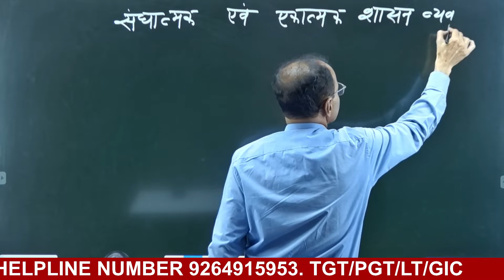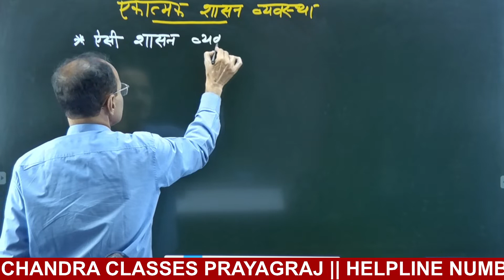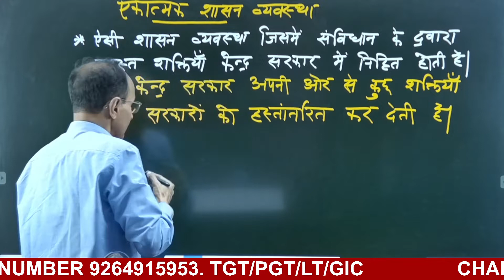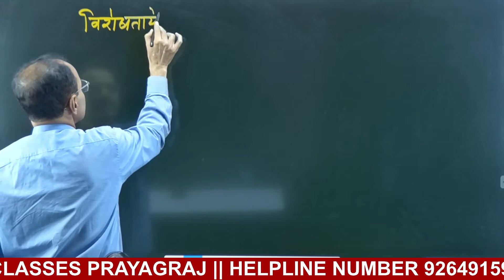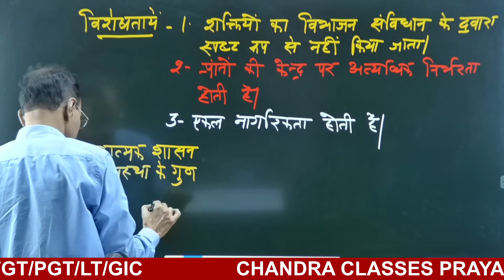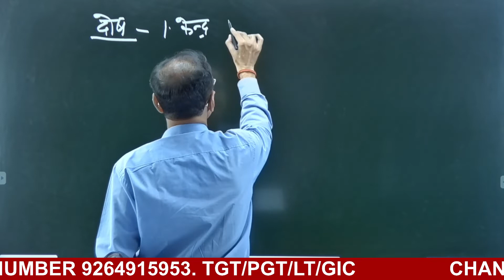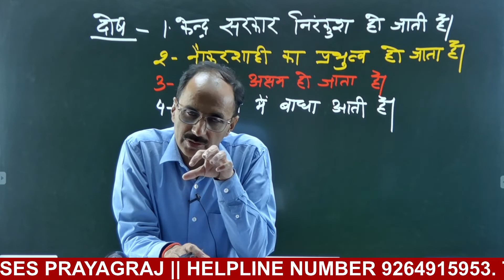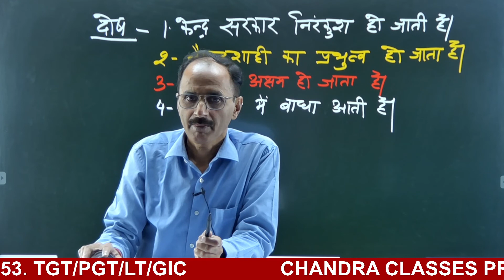संविधान || संघ और संघनात्मक व्यवस्था || आई के त्रिपाठी सर|| चन्द्रा क्लासेज आनन्द भवन प्रयागराज